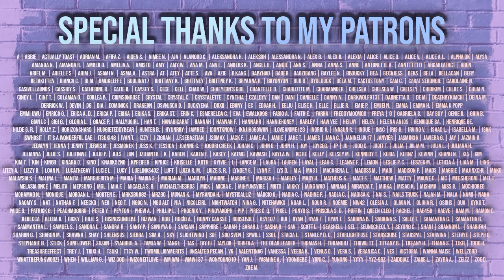REACTION to 나띠 (NATTY) - TEDDY BEAR MV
This girl came back swinging huh.

YEOVIL
BA20 9HA

Stay safe,

- Kaia